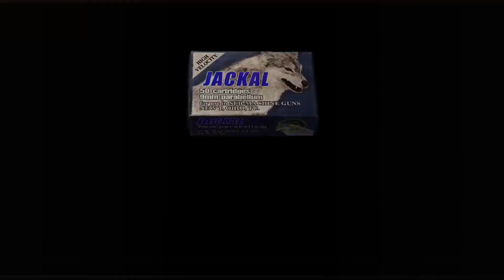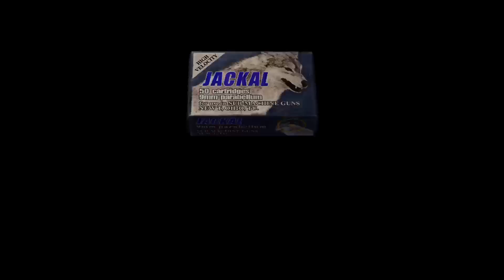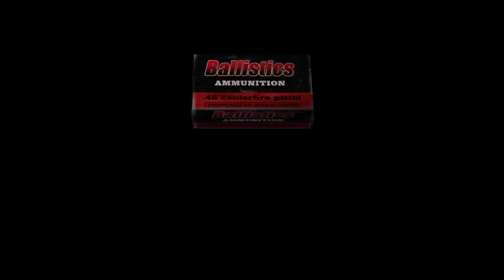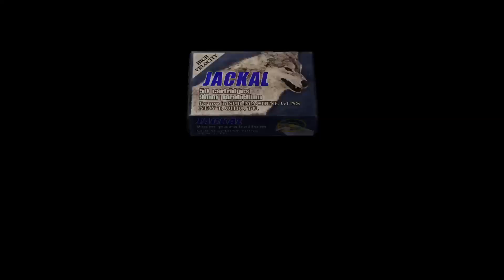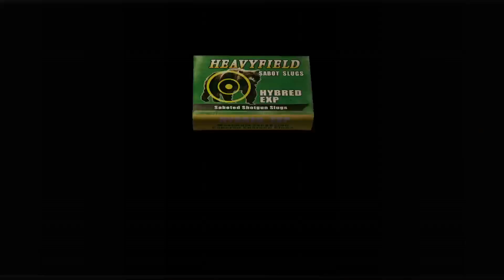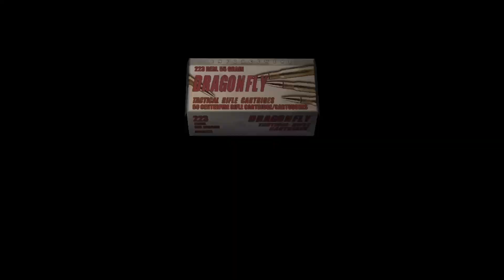Resident Evil 4 Capitolo 10 El Poder de Dios!